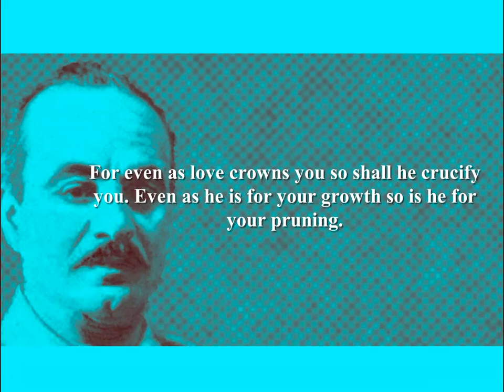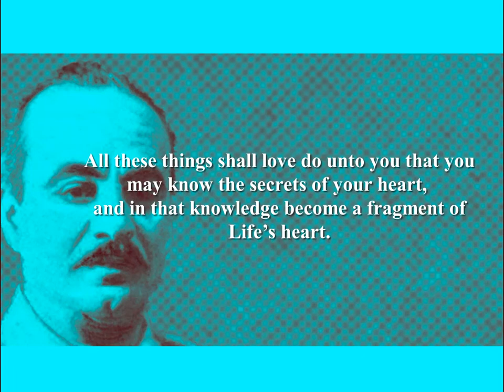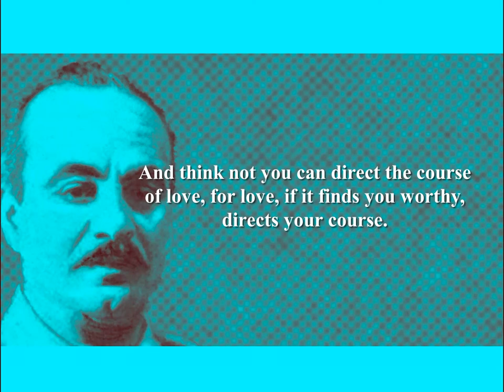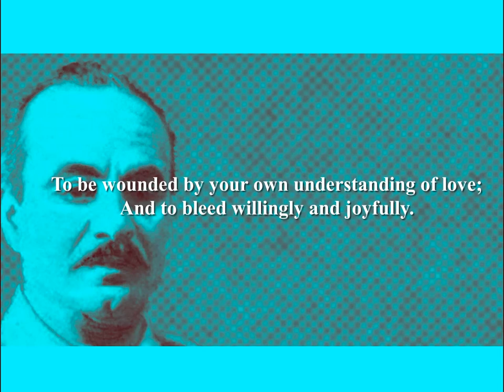On Love - by Kahlil Gibran (Poetry Reading)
Born Gibran Khalil Gibran in Bsharri, (modern day) Lebanon Republic. Father was an apothecary and a tax collector that gambled and was ultimately jailed for embezzlement. His poverty-stricken family emigrated to the slums of Boston, USA in 1895. Educated in one room school in his village, Josiah Quincy School in Boston, College de la Sagesse in Beirut, and Académie Julian in Paris (1908). Settled in New York in 1911. Gibran's career as an artist took off before his writing, his first exhibition happened in 1904 and this career continued throughout his life. Although Gibran's first book was published in Arabic in 1905 it was 'The Prophet' (1923) that went on to be Gibran's biggest commercial success that has been translated into 100 languages. In 1929, Gibran was diagnosed with an enlarged liver due his abuse of alcohol. Died in 1931 in New York City, USA.
Further reading:
'The Prophet' (Prakash Book Depot)
'The Essential Kahlil Gibran Collection - 5 books in 1' (Independently Published)